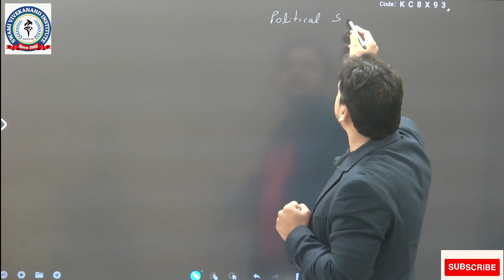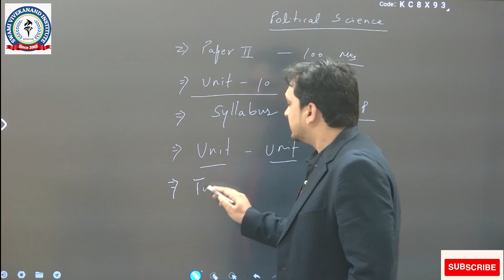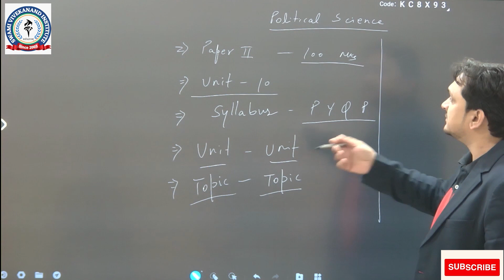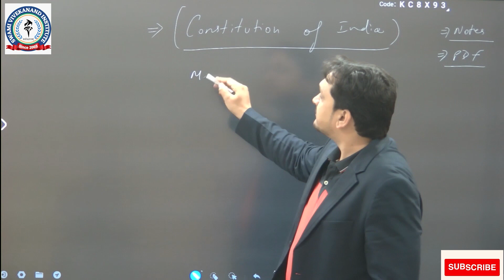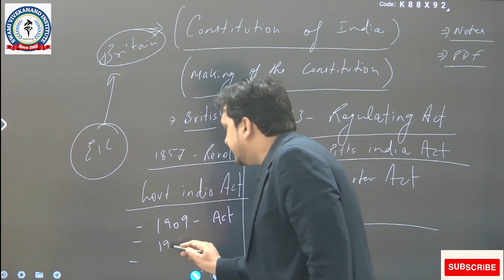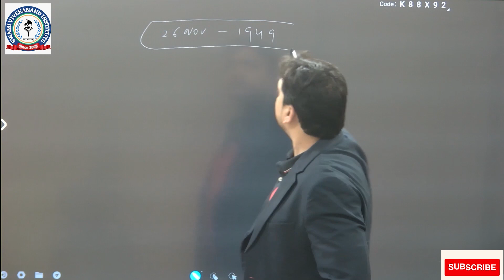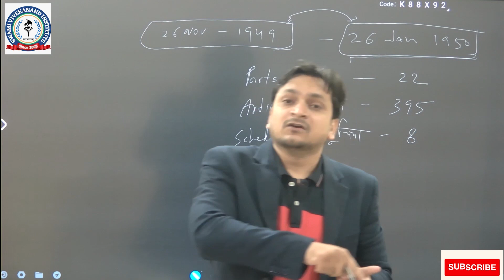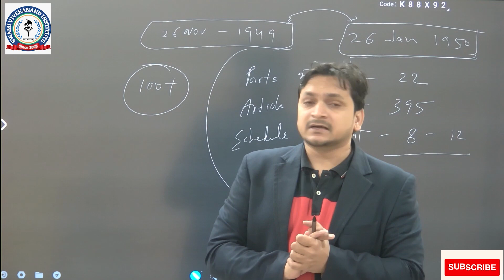Political Science | राजनीति विज्ञान | Strategy, Resources for Cracking UGC-NET Exams| By Salman Sir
Hurry UP!

* Classes
*Recorded Classes